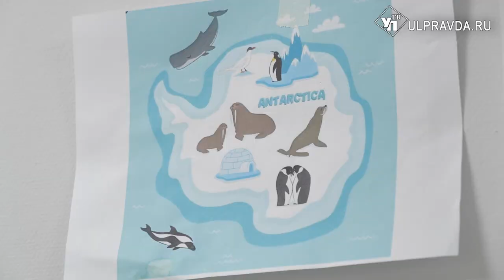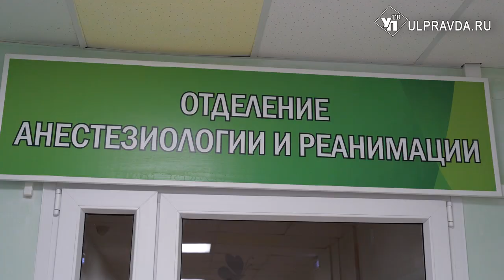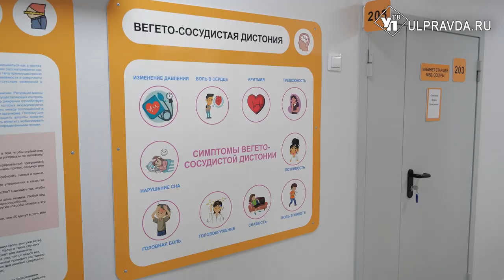В Детской городской клинической больнице Ульяновска завершился ремонт паллиативного отделения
Уже в мае маленькие пациенты с тяжелыми заболеваниями смогут проходить курс лечения в уютных палатах с новой мебелью и оборудованием.